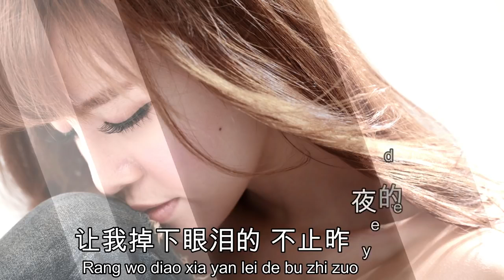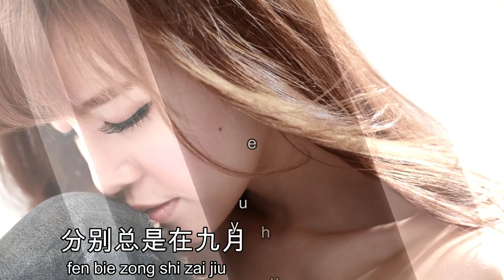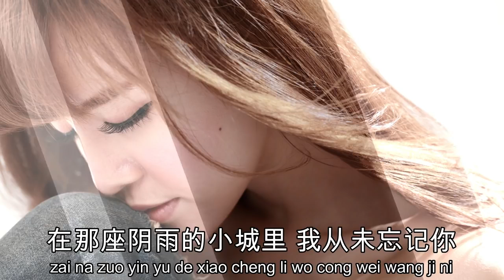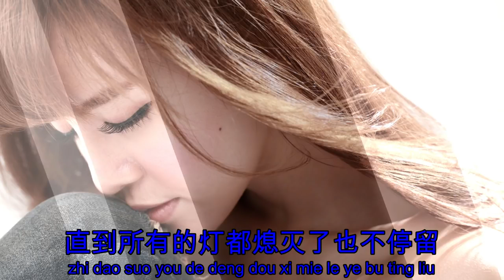Cheng du /Xu Wei